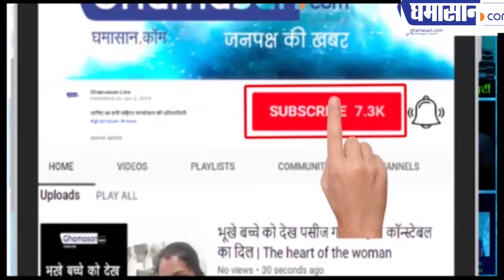क्या Pakistan अरब सागर में युद्धाभ्यास कर रहा है | Ghamasan Live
क्या युद्ध लड़ना चाहता है पाकिस्तान